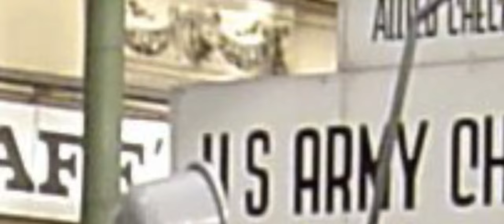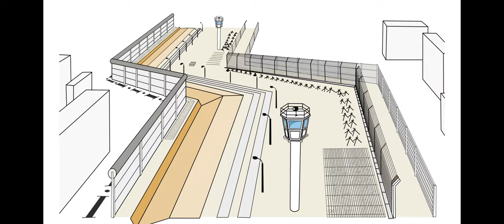La vraie histoire du Mur de Berlin - Ninekoa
Découvrez avec moi la véritable histoire du Mur de Berlin, de sa construction à sa chute, dans le contexte de la Guerre Froide. 🥶

Ce mur a séparé l'Allemagne 🇩🇪 en deux jusqu'au début des années 1990.

Apprenez pourquoi il s'agissait d'un des monuments les plus marquants du vingtième siècle, de façon simple et claire, et pourquoi, en réalité, il n'aurait pas dû tomber, et beaucoup d'autres faits intéressants que vous ne connaissez pas encore. ⁉️